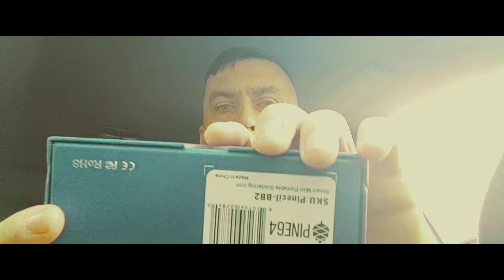Распаковка pine64 pinecil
Смотри, что есть на AliExpress! Паяльник Pine64 Pinecil, портативный мини-USB-интерфейс для сварочных инструментов, интеллектуальное техническое обслуживание с постоянной температурой за 1 731,47 руб. уже со скидкой 30%